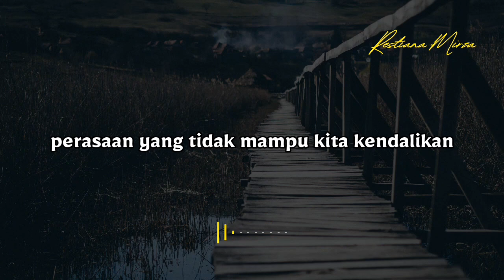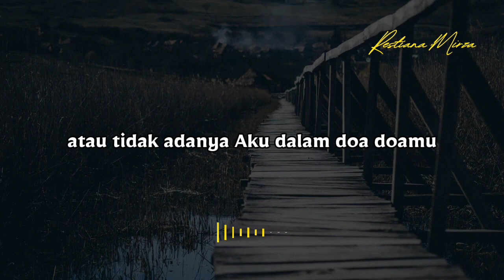Kamu Pergi, Aku Yang Berantakan - Musikalisasi Puisi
*Judul: Kamu Pergi, Aku Yang Berantakan*
*Karya: Kita Yang Bercerita*
*Suara: Restiana Mirza*
*Editor: Restiana Mirza*